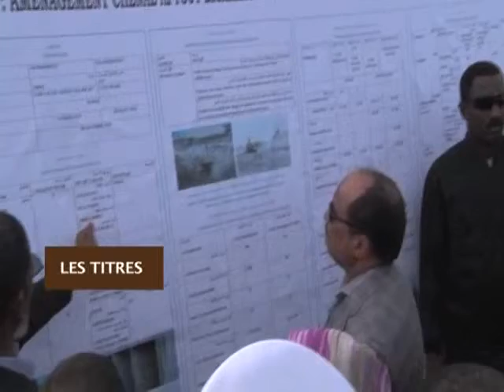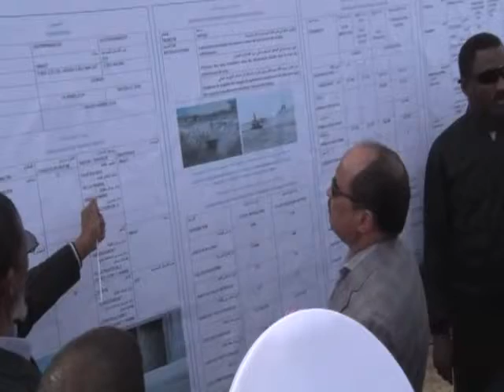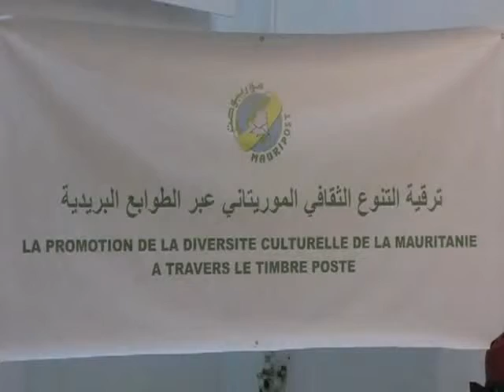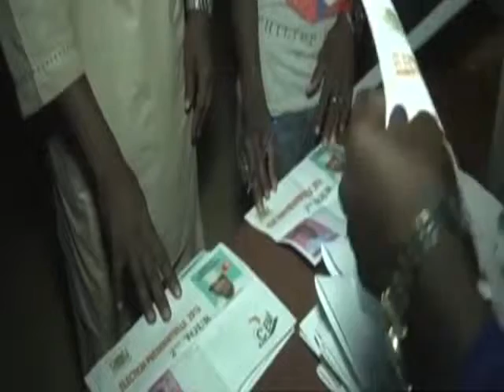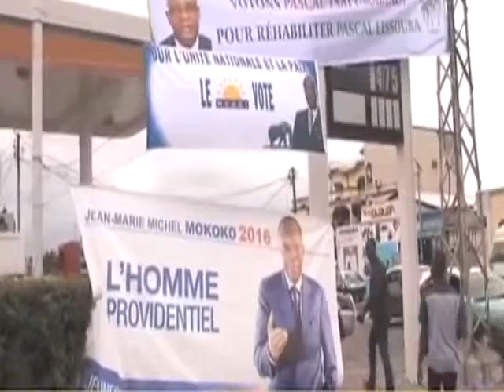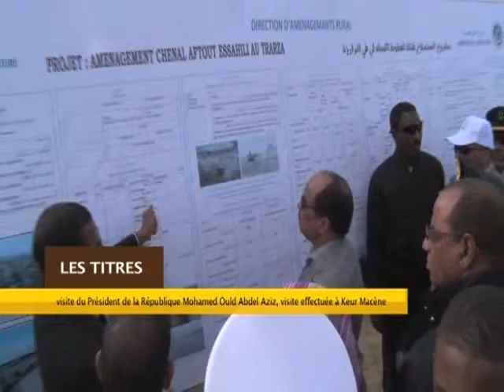jt fr 23 03 2016